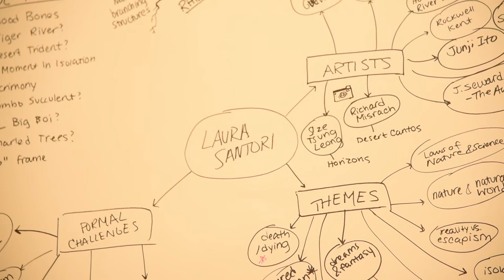Studio Vignette ft. Laura Santori | ASE 2021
An inside look into Laura Santori's artistic process in conceiving a body of work for the Annual Student Exhibition 2021.